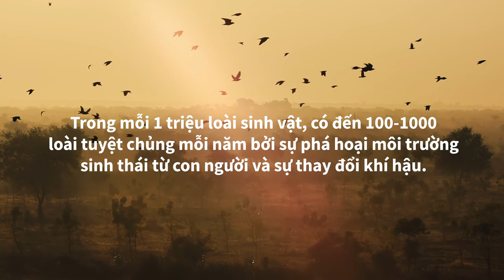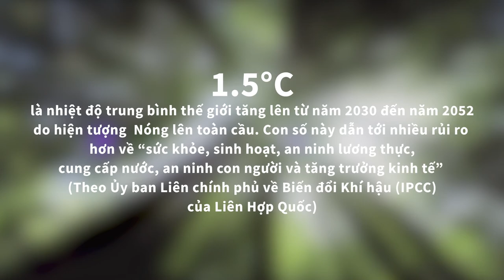BVIS Hanoi Tet Fair 2020 Intro Video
Trường Quốc tế Anh Việt - BVIS Hà Nội tự hào giới thiệu một trong những chương trình lớn nhất trong năm 1.5° Tết nhân dịp Tết Nguyên đán Canh Tý 2020.
Với mục đích nâng cao nhận thức bảo vệ môi trường cho toàn thể cộng đồng, sự kiện lần này truyền tải thông điệp về con số 1.5° – đây là nhiệt độ trung bình thế giới tăng lên từ năm 2030 đến năm 2052 do hiện tượng Nóng lên toàn cầu. Con số này dẫn tới nhiều rủi ro hơn về “sức khỏe, sinh hoạt, an ninh lương thực, cung cấp nước, an ninh con người và tăng trưởng kinh tế” (Theo Ủy ban Liên chính phủ về Biến đổi Khí hậu (IPCC) của Liên Hợp Quốc) .
Chương trình được thiết kế công phu với không gian mang màu sắc cổ kính của 1.5° Tết, những tiết mục biểu diễn của các em học sinh, những trò chơi truyền thống và nhiều hoạt động thú vị khác. Đặc biệt, những góc ẩm thực mà chỉ nghe tên đã gợi nhớ chúng ta về mùa xuân Hà Nội hứa hẹn sẽ thu hút sự chú ý của các em học sinh và quý phụ huynh khi đến với 1.5° Tết.

Ngày: Chủ Nhật, ngày 12 tháng 01 năm 2019
Thời gian: Từ 8h30 - 12h30
Địa điểm: Trường Quốc tế Anh Việt - BVIS Hà Nội, 72A Nguyễn Trãi, Thanh Xuân, Hà Nội

Tất cả các trò chơi trong chương trình đều miễn phí. Quý vị có thể mua phiếu ở quầy thu ngân để sử dụng thức ăn và đồ uống.
Chương trình cũng sẽ có sự tham gia của nhiều tổ chức từ thiện. Một số em học sinh sẽ phụ trách các gian hàng bán sản phẩm để gây quỹ.
Mỗi học sinh sẽ nhận được vé mời cho gia đình mình và thêm một (01) bạn. Các em có thể yêu cầu lấy thêm vé mời khác cho bạn thứ hai (học trường khác). Tuy nhiên xin lưu ý, vé mời dành cho bạn thứ hai sẽ phụ thuộc vào số lượng vé còn dư. Nhà trường sẽ đưa giấy mời cho con lớn nhất trong gia đình để gửi tới cho Quý vị.
BVIS Ha Noi is proud to introduce one of our biggest events of the year 1.5° Tet to celebrate this Lunar New year 2020.
With the purpose of raising awareness of environmental protection for the whole community, this event conveys the message of the number 1.5° - It is earth’s average temperature increase from 2030 to 2052 because of the global warming. With this rate, there would be increased risks to "health, livelihoods, food security, water supply, human security, and economic growth” (According to UN Intergovernmental Panel on Climate Change (IPCC)).
The celebration is designed with signature Tet, traditional games, student performances, and some exciting interactive activities for parents and children. Food and beverage corners which surely remind you of Hanoi’s cuisine in this occasion of the year are promising to draw much attention of our students and parents.
You are cordially invited to attend our Tet celebration, introduce 1.5° Tet 2020 - the Year of the Rat. The details are as follows:

Date:    Sunday, 12 January 2019.
Time:    From 8:30am to 12:30pm
Venue:  BVIS Hanoi - 72A Nguyen Trai, Thanh Xuan District, Hanoi.

All games at the festival are free of charge. Coupons for foods and drink are available for purchasing with the cashiers.
There will also be a participation from various charity organizations. Please be aware that students will be running charity booths, where items will be sold for charity fund raising.
Each BVIS student will receive tickets for their family and 01 friend. BVIS students may request extra ticket for a second friend, however, please be noted that tickets to the second friend is subject to availability. You are expected to receive the invitation via your eldest child(ren).
We would be honoured by your presence on this occasion and we are looking forward to seeing all parents and students in 1.5° Tet.

Video has used materials from these sources:
National Geographic
Thurston Photo
MacGillivray Freeman
Conservation International
Stefan Forster